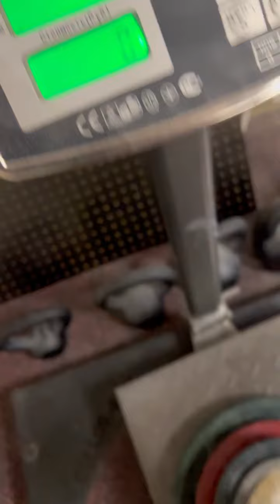Dmitry Lappalainen (RUS) "TRIGON LIFT" - 24,5 KG (RH)